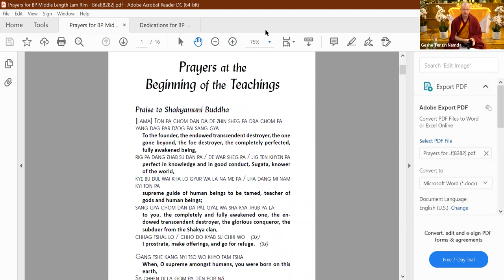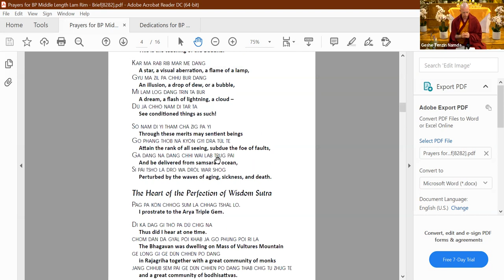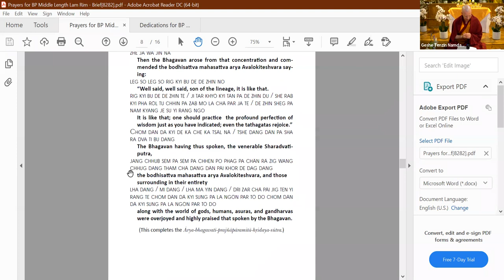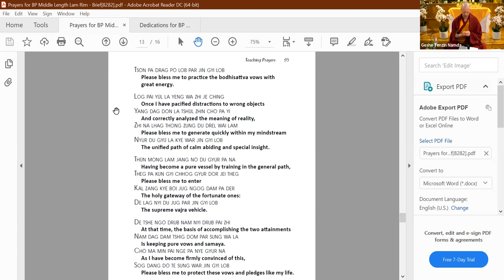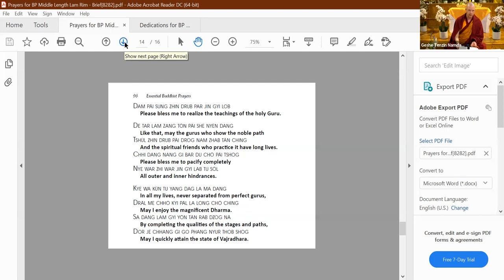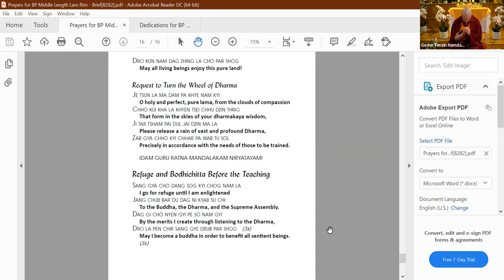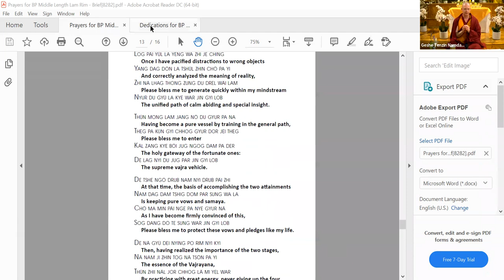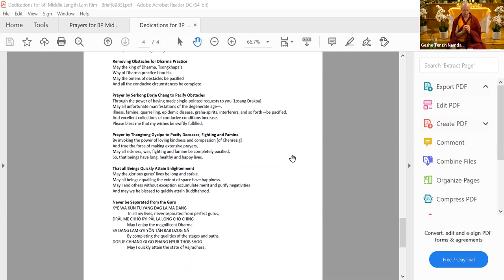Compassion and Relativity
Talk given by Geshe Tenzin Namdak to Jamyang Bath students, July 2021.  What is the purpose of our life, and how do we make it more meaningful?  These essential questions will be answered in the context of Buddhist mind trainings that help us to understand the world of our mind.  We will learn how to generate more satisfying happiness and help others to achieve the same.